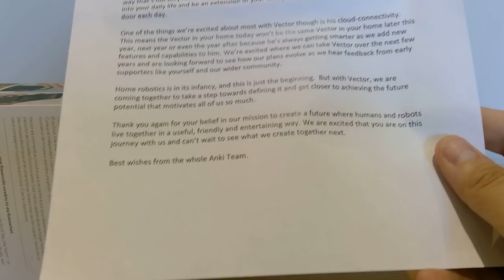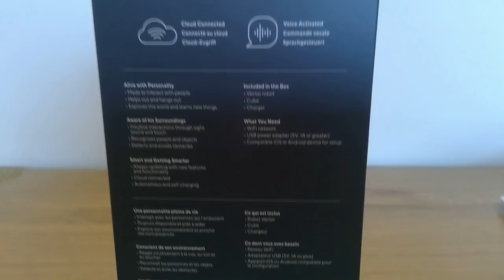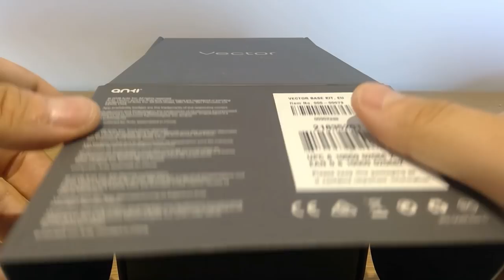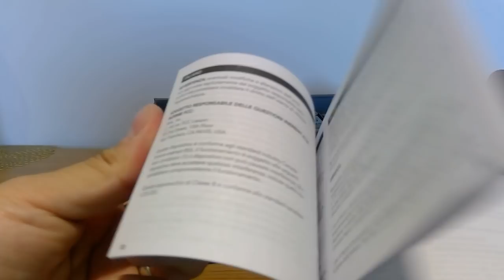[UNBOXING] Anki Vector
Finally!

Apologies for later than expected video response on uploading this video

Basically UPS screwed up by delivering to the wrong transit yesterday therefore I got it this afternoon, the day after.